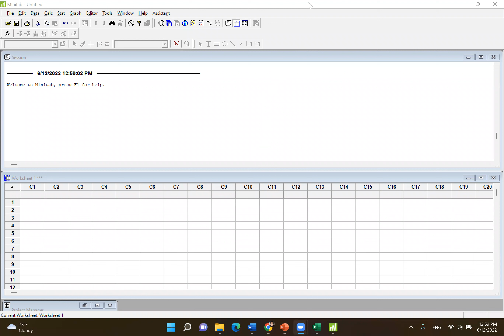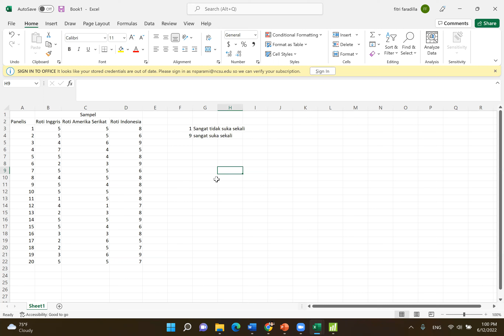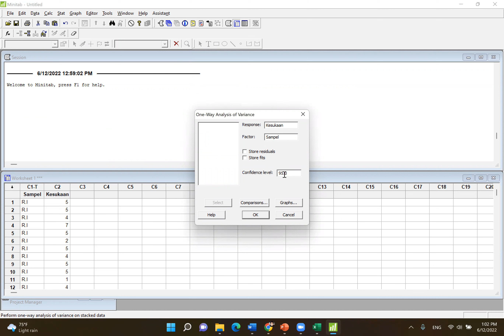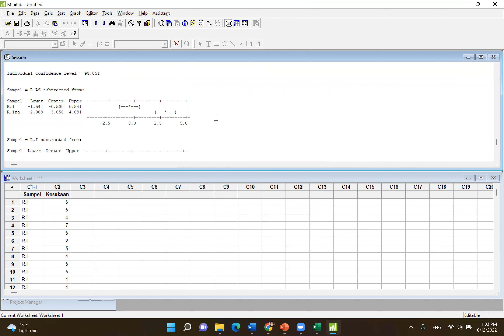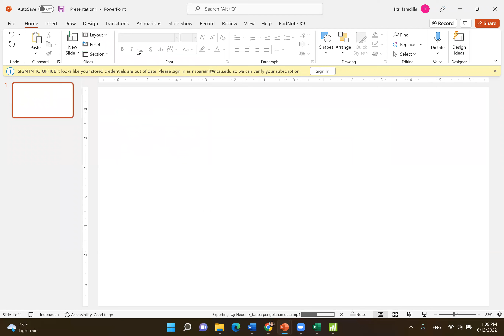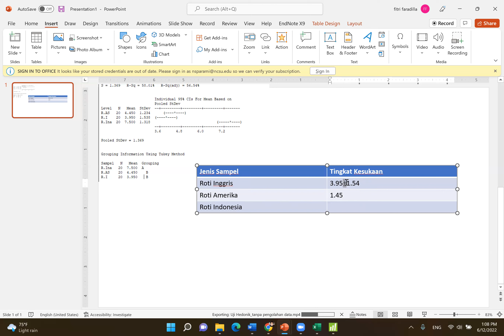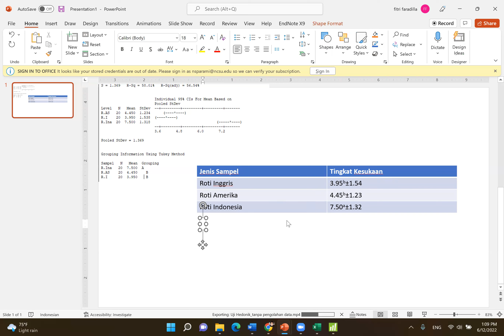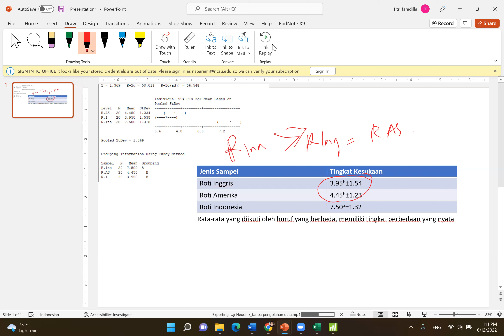Uji Hedonik - Part 2 - Pengolahan data dengan Minitab